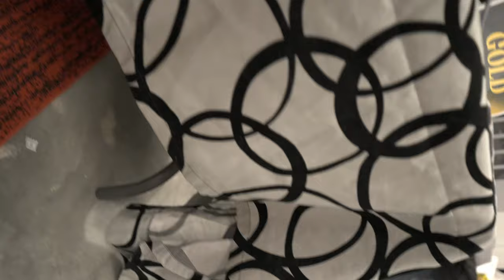2024-02-24 4k120 College Gymnastics Fresno Texas Competition Part 1 Half Speed - Long Cut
Hosted by University of Houston in an Alpha Omega Gym in Fresno Texas.

Participating universities including but not limited to: University of Houston, University of Texas at Austin, Texas A&M University, The University of North Texas.